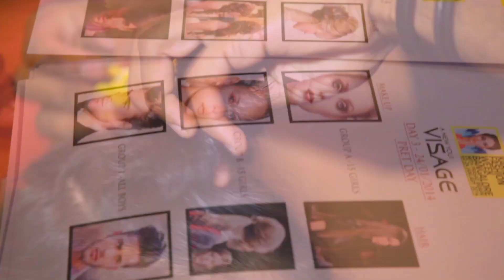Karnataka Fashion Week 2014 With Prasad Bidapa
Karnataka Fashion Week 2014 Highlights

The first season of KFW 2014, organised by Fashion Guru Prasad Bidapa at the Bowring Institute is an attempt to make Karnataka a significant player in India's burgeoning fashion scene.

The show not only produced some stand out collections but also increased the domestic awareness of home grown fashion and increased the global presence of south Indian designs.

The Fashion Week also featured international designers Bibi Russell from Bangladesh, Sonali Dharmawardena from Sri Lanka.